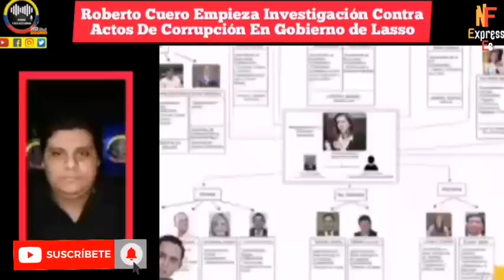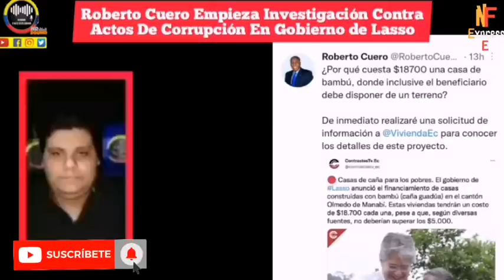ASAMBLEÍSTA ROBERTO CUERO ABRE INVESTIGACION EN CASO SOBREPRECIO CASA DE CAÑA NOTICIAS ECUADOR RFE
ASAMBLEÍSTA CUERO DE UNES ABRE PROCESO DE INVESTIGACION EN CASO PLAN CASA DE CAÑA CON SOBREPRECIO DEL GOBIERNO DE LASSO DE 18000 QUE LA PRENSA PAUTADA CALLA Y PONE EN SU SITIO A LASSO RFE TV 👇